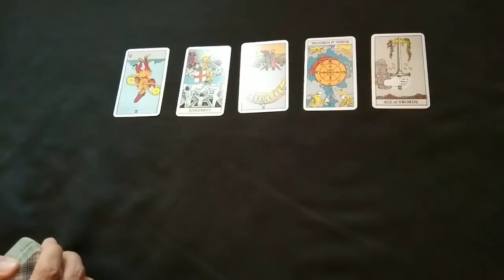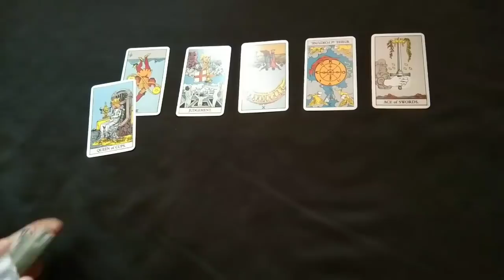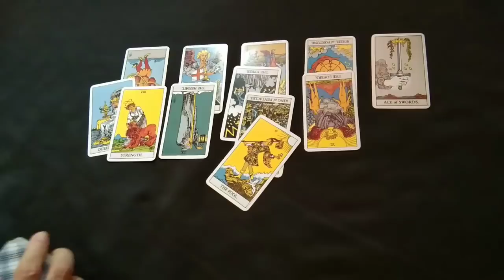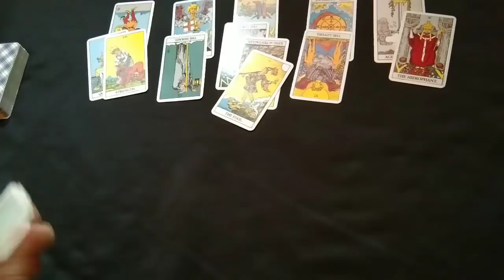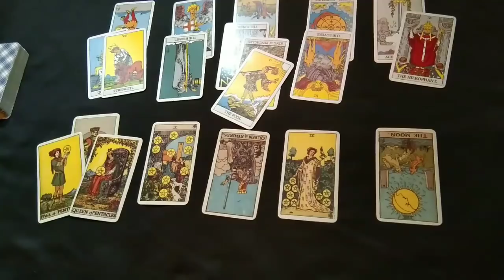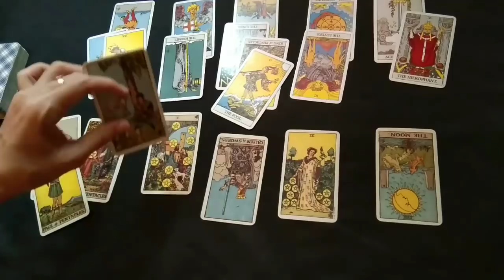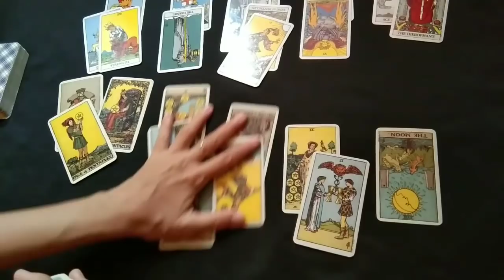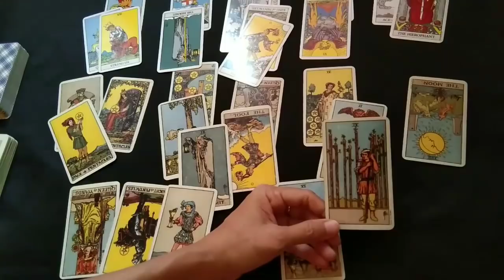PISCES💫PERJALANAN MENUTUP TAHUN2019 🎀🎉PERJALANAN SEPANJANG TAHUN2020_Asmara&Keuangan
Berpikir dan berbuat positif maka itu akan kembali pada Anda, demikian juga jika sebaliknya.

Semoga bermanfaat.
Ini adalah Prediksi secara Umum , maka TIDAK selalu beresonansi dengan setiap Pemirsa.

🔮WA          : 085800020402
🔮LineId@ : fayes_reader

🔮Pricelist Online

✏ By Live Chat/Text
👉20menit = 80rb
👉30menit = 150rb
✏ Live Voice/Phone
👉30menit = 500rb
✏ Live Video
👉30menit = 800rb

🔮Pricelist MeetUp :

👉 30menit = 600rb
      _Berlaku kelipatan_